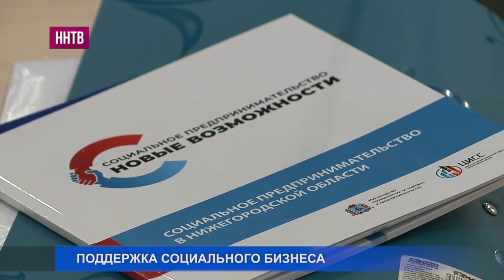Лучшие социальные НКО должны получить бюджетное финансирование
Этой теме было посвящено региональное совещание, где рассматривались проекты, разработанные предпринимателями области.